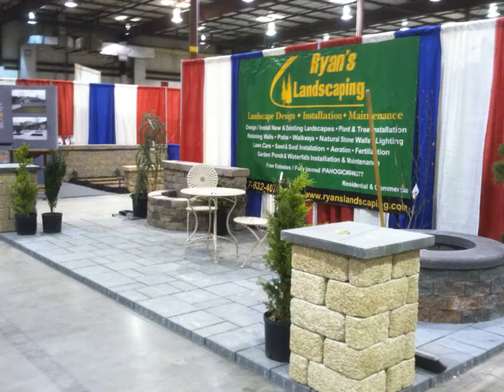Hardscaping in Hanover & Gettysburg, Pa 17331 & 17325 - Ryan's Landscaping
York and Adams Premiere Hardscape Contractor

Are you looking to add value to your home or business? Perhaps your existing walkway, driveway, or patio is cracked or deteriorating. Maybe you're just tired of plain-looking concrete.

We can design and install unique hardscape features that will enhance your property's value and take your breath away every time you step outside. There are endless styles, colors, textures, bricks, and retaining wall stone for every project.

    Retaining Walls & Sitting Walls
    Paver Patios & Driveways
    Paver & Brick Walkways
    Paver & Brick Pool Decks
    Gravel-Lok Stone Paving
    Outdoor Kitchens & Fire Pits
    Flagstone Stone Walls & Patios
    Steps & Staircases
    Hardscape Lighting
    Entrance-Way  Piers
    Hardscape Repair